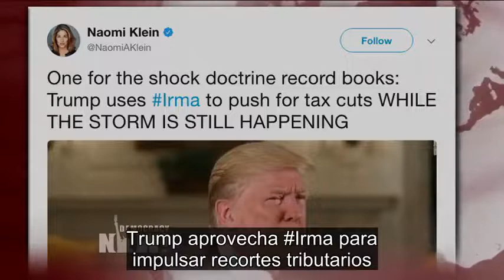Cuatro fallecidos y millones sin electricidad tras el paso de Irma por Florida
Al menos cuatro personas fallecieron y aproximadamente seis millones se encuentran sin electricidad en el estado de Florida, luego de que el huracán Irma tocara tierra el domingo en los cayos de Florida, con categoría 4. Antes de azotar Florida, Irma causó una extensa devastación por todo el mar Caribe.